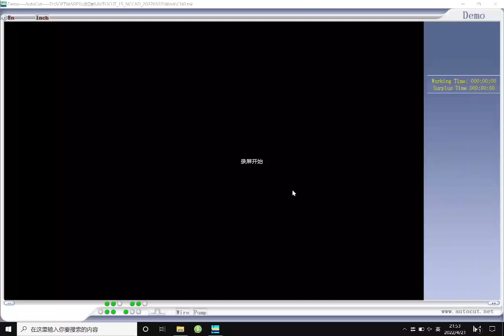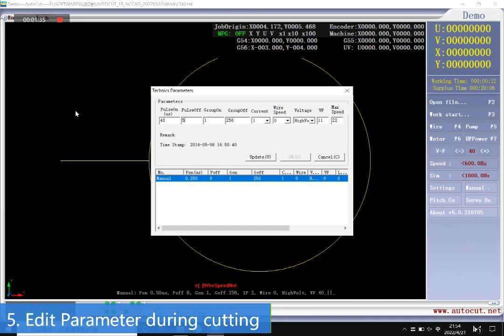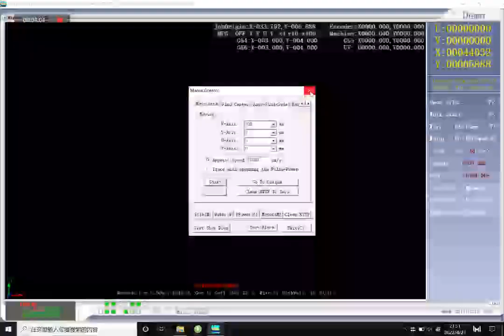Autocut Software Manual for Wire Cut EDM